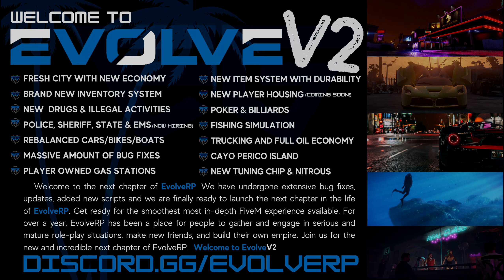EvolveRP V2 Funny Moments! Part 5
Another week and another video of some of the funny moment that where captured in EvolveRP V2! Make sure you check out the evolve website to find out more on how to join the server.

If you enjoy GTARP make sure to check out the Evolve discord